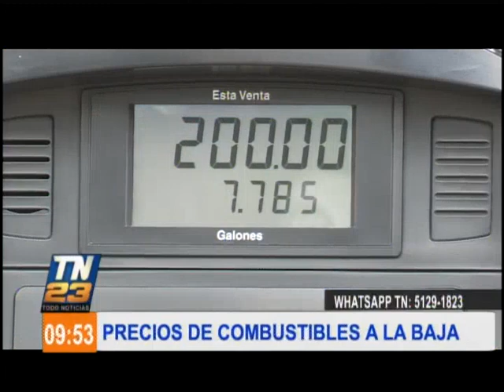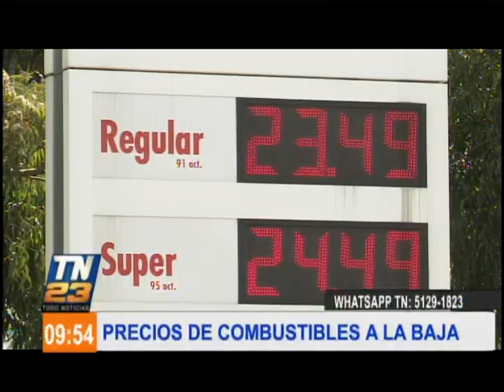Anuncian que precio de los combustibles irán a la baja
En lo que va de este 2020 los precios han disminuido en dos ocasiones